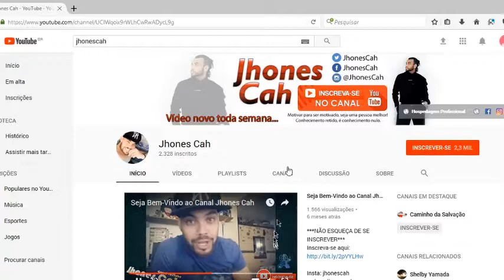O QUE VOCÊ MAIS VALORIZA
🙏+ de 5 milhões de views!
💎 Não Desista!